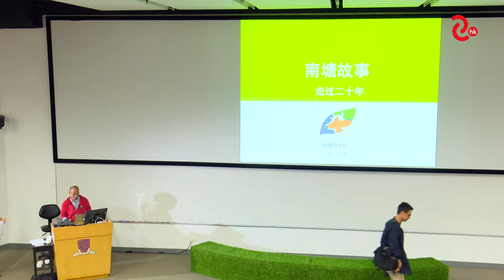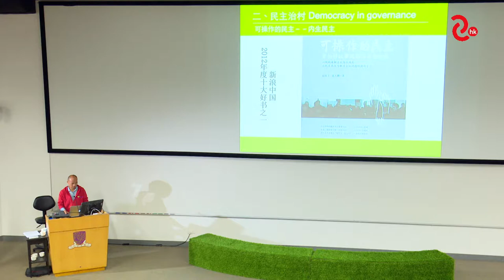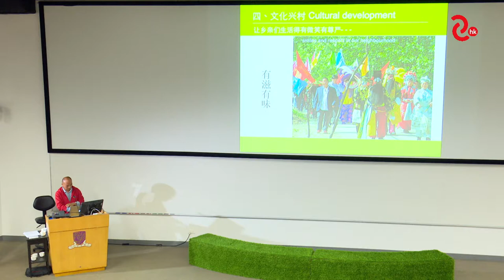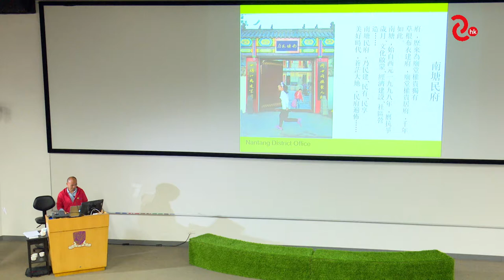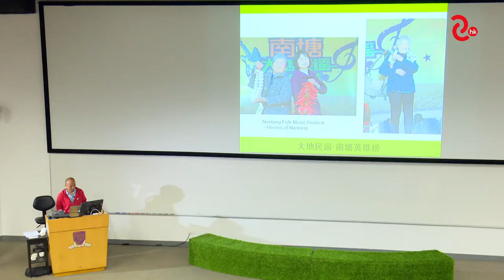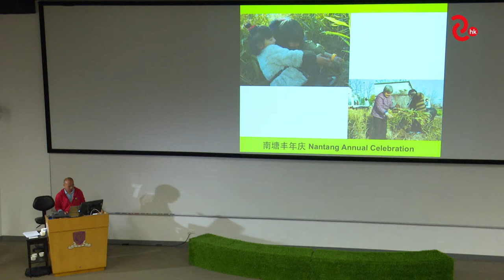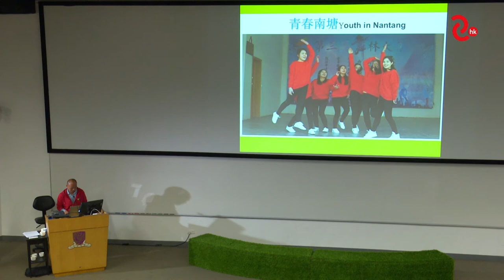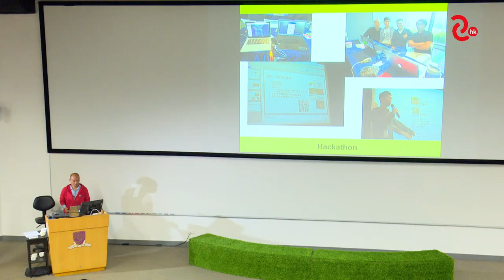Yang Yun Biao－Nangtang Cooperative, Mainland China－Showcases I－Day 1－PCC 2018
Sept 28 | Day 1 Showcases I: Coops and Platform Conversions in Chinese Contexts
Yang Yun Biao--Nangtang Cooperative, Mainland China